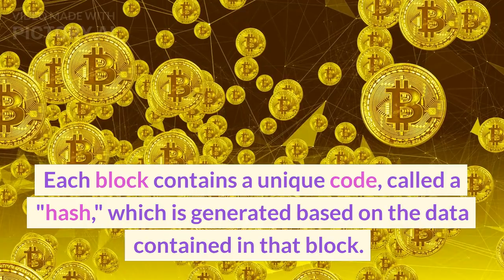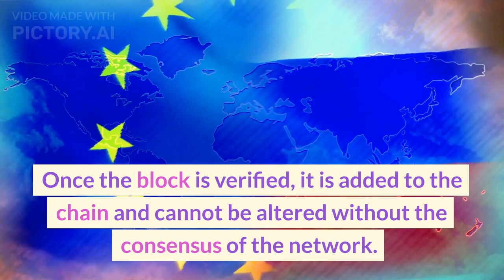What is Blockchain Technology and how does it work | Avdhesh Singh Yadav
In this YouTube video, we will explain what blockchain technology is and how it works. We will cover the basics of distributed ledgers, cryptographic hashes, and consensus mechanisms, and explore the potential applications of blockchain technology in industries such as finance, healthcare, and supply chain management. We will also discuss the benefits and drawbacks of blockchain technology and provide a brief overview of how to get started using cryptocurrencies and decentralized applications.

What is Blockchain Technology and how does it work, Avdhesh Singh Yadav, What is Blockchain Technology, How Does Blockchain Work, Features of Blockchain, The Truth About Blockchain, use of blockchain technology, , what is a blockchain in crypto, how blockchain works step by step, what is blockchain in simple words, blockchain example, types of blockchain, Blockchain Explained: Understanding the Fundamentals , How Does Blockchain Work, Blockchain for Beginners: How to Get Started